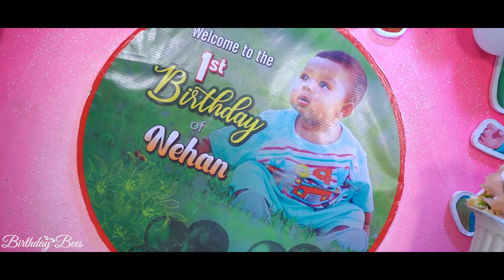Best Cinematic Birthday Highlights 2024| Raihan Vlog